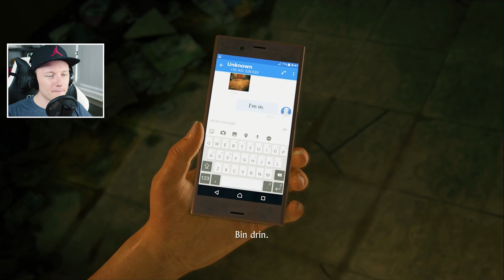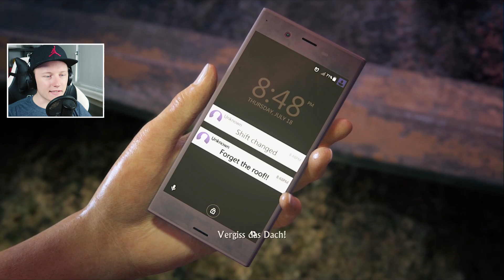- Der Aufstand - | Kapitel 1 | Uncharted: The Lost Legacy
👇🏻 Mehr Infos für coole Leute 👇🏻
► Auch spielen?!

🎬 Dieses Video 🎬
The Lost Legacy war erst als Erweiterung zu Uncharted 4 gedacht - ist dann aber doch ein eigenes Uncharted Spiel geworden.
Aber hat es auch die gewohnte Qualität der Reihe?!
Wir schauen zusammen in das Playstation 4 Spiel rein.